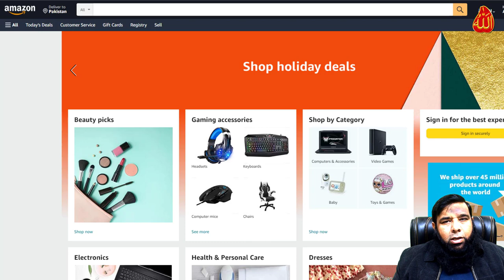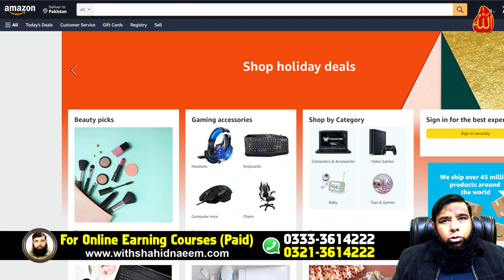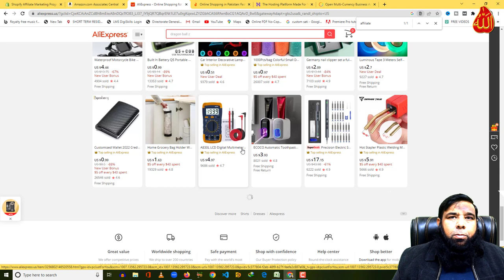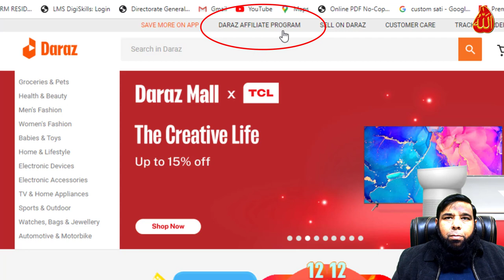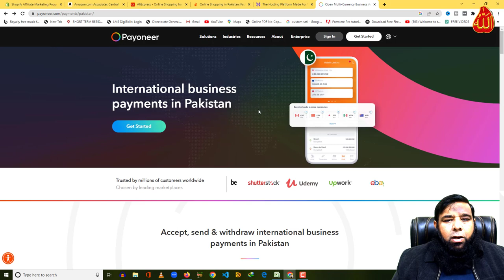How To Start Affiliate Marketing For Beginners | Digital Marketing | Shahid Naeem.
In this video we will teach you how to start affiliate marketing for beginners and how to make money with affiliate marketing step by step. Its now very easy to make money with affiliate marketing  and you will learn in this affiliate marketing complete course. Affiliate marketing is part of digital marketing.

Best Regards :
Shahid Naeem